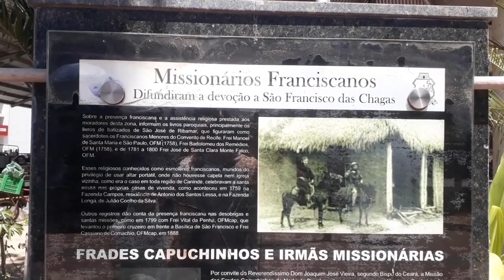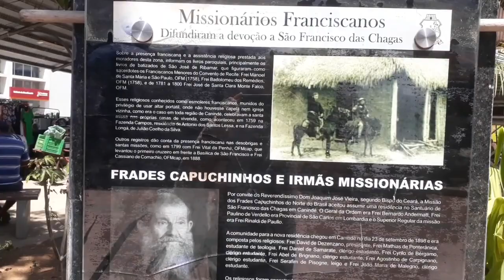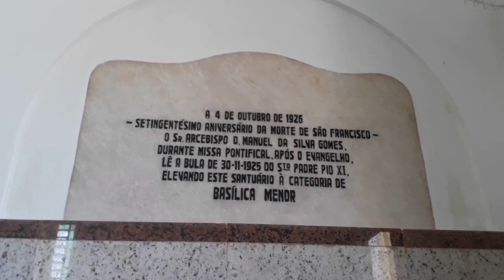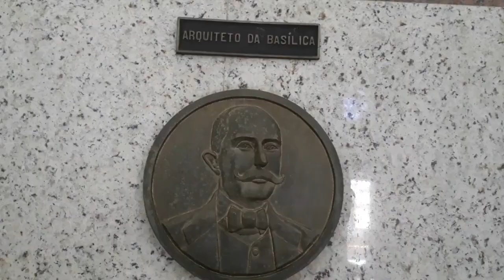SANTUÁRIO DE SÃO FRANCISCO DAS CHAGAS - CANINDÉ - CE - MARCELINO O PEREGRINO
Lugar de encontro com Deus e com os irmãos e irmãs. Aqui, podemos respirar o franciscanismo. Assis, para os brasileiros. Segundo santuário franciscano maior do mundo. Só perder para o de  ASSIS na ITÁLIA.